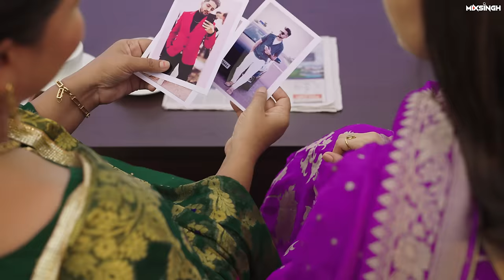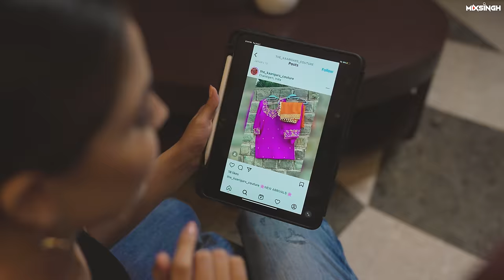RICHKIDD (Official Video) Nirbhay Punia | MixSingh | Shera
🎧 MixSingh Presents

Singer/Lyrics - Nirbhay Punia
Music Director - MixSingh
Video Director - Shera
DOP - Gavy Khaira
Assistant Director - Rahul Singh
Costumes - Jitan Kaur
Female Lead - Arssh Sohal
Edit/DI - Mr Editor
Production - Bob Production
Makeup - Vicky Makeover
Hair - Akash
Poster - Aj Arts
Mix & Master at Vanilla Sound Lab Inc

Lyrics :

Munda aa jatta da haye ni
Jithe wal fere mera dil bhj da
Taur tappa rehni sehni tich ohna di ni
Jma raja lagda
Anta da a paisa tawi paun kurte
Gll sire lade amiiye
Munda a pasand ni puadh wal da tu viah de amiye

Krdi na ohdia ma sifta nu takdi
ohna de sare lane di a roti kathi pakdi
Appa ta ohne mure fike jahe lagde
Ohna de dade mhaine wich khan feem lakh di
Crora de zammen airport road te
Ginke ni kille pure 25 lagde
Pind ch pachan dade alle nam to
Ohna de na ghra nu number lagde

Oh jina nal appa khdn di sochde
Ohna de nal behnde na
Kache kothea de whicho nikle hun
Kothia ch rehnde na
kehdi ds teri farmash maye mareye
Eh ta gll pki kru aish maye merye
Dabna ni jnda jnda gll keh gya
Shed ne nu mangea ik suit ma
Oh ta 4 degea

Na bol nahi tooye othe rafla cho mud de
Viaha vich vehke maro mar note ud de
Na nam picho goot na siro vair tarde
Na fortunera endevoura cho pair tarde
Punia nu rab yaad tahi pair ni shde
Jina u bhulekhe sab tar dinde aa
Passe hoke ohna to mandeer khd di
Note mar mar bnda mar dinde a

©️ All Copyrights Reserved by MixSingh
(On Behalf of Mix it Up Studios - Mohali)